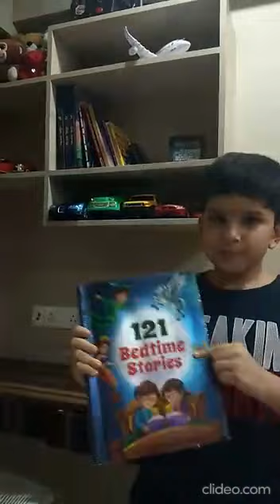Pratham Rajawadha / Std 6 / Ghatkopar Centre - NELTAS Most Liked Youtuber Contest 2020